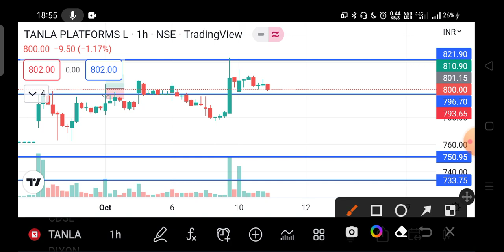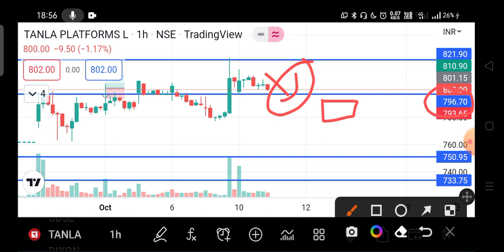TANLA PLATFORMS SHARE LATEST NEWS TODAY 🔴 TANLA SHARE ANALYSIS, TARGET, PRICE TODAY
tanla platform share, tanla platforms share, tanla platforms share analysis in telugu, tanla platforms share analysis